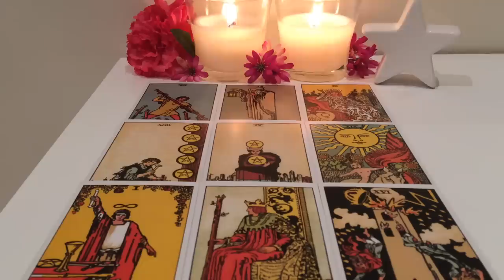Gemini December 31-January 6 2019: They're in your head, like a loop!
Hey lovely Gemini people. I hope you enjoy this reading. Let me know if it speaks to you 🌸